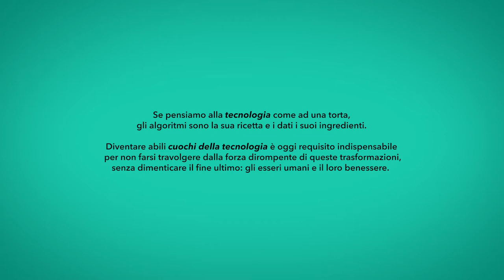[IRSE] Vivere con gli algoritmi / L'intelligenza non è artificiale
Matteo Troìa, Insights & Data di Capgemini, in dialogo con Rita Cucchiara, Professoressa Ordinaria di Visione Artificiale e Sistemi Cognitivi presso il Dipartimento di Ingegneria dell’Università degli Studi di Modena e Reggio Emilia: fino a dove potrà spingersi l’Intelligenza Artificiale e quali sono i confini etici da non valicare? Qual è il ruolo delle persone nei confronti delle tecnologie che domineranno il prossimo futuro?